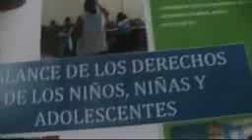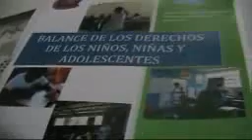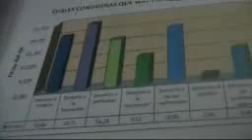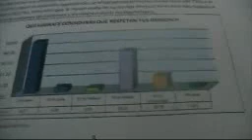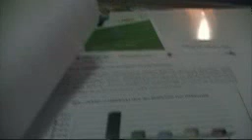RESULTADOS DE LA ENCUESTA NIÑOS TRABAJADORES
SEGÚN LAS CIFRAS REFLEJA EL COMPORTAMIENTO DE LA SOCIEDAD CON LOS NIÑOS TRABAJADORES EN EL RESPETO A SUS DERECHOS